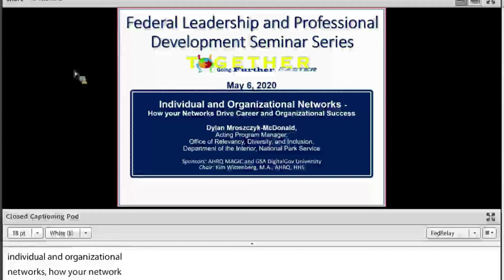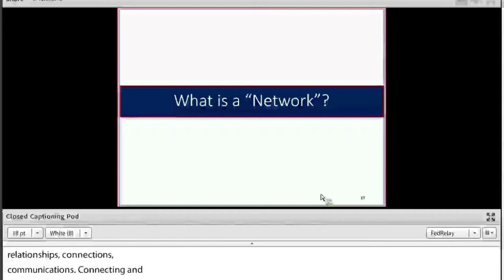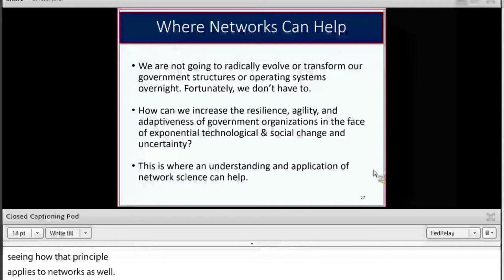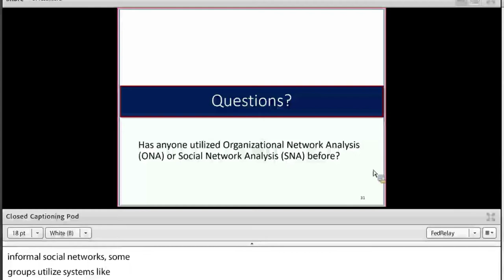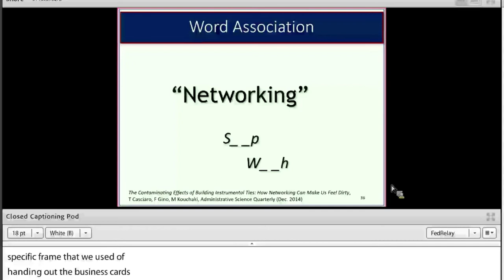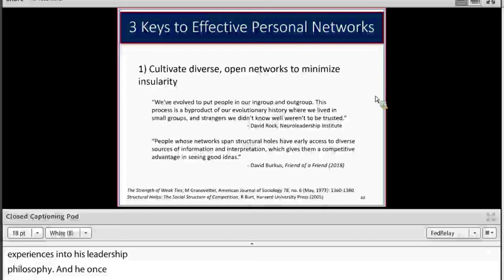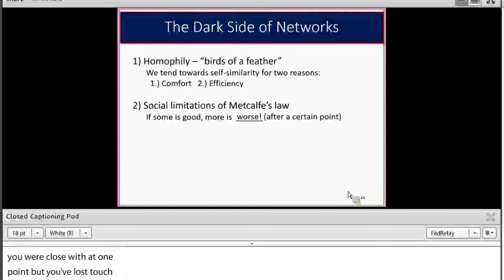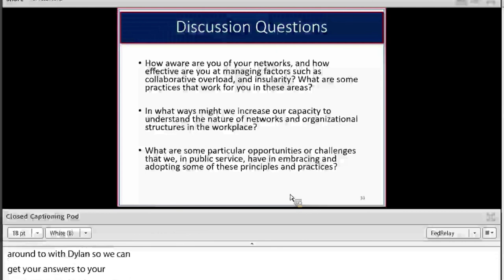Individual & Organizational Networks – Federal Leadership & Professional Development Seminar Series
Title: Individual and Organizational Networks – How your Networks Drive Career and Organizational Success

Speaker: Dylan Mroszczyk-McDonald, Acting Program Manager, Office of Relevancy, Diversity, and Inclusion, Department of the Interior, National Park Service

Series: Federal Leadership and Professional Development Seminar Series

Series Chair and Founder: Kim Wittenberg, MA, Agency for Healthcare Research and Quality (AHRQ) Series

Series Support: AHRQ MAGIC (Making AHRQ Great Implementation Committee) (Event Day Logistics) and General Services Administration (GSA) DigitalGov University (Webinar Support)

Series Overview: The primary goal of this “by government and for government” seminar series is to share federal expertise and lessons learned on leadership and professional development topics. A secondary goal is to provide an avenue to foster intra- and inter-agency connections. Thus far, seminar attendees have included federal employees from across the United States and internationally.